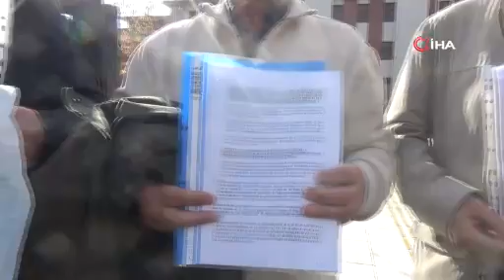Ev hayali kurarken dolandırıldılar